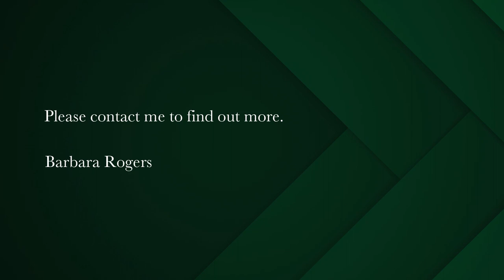3 bedroom house for sale in Bakoven | Pam Golding Properties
Fantastic desirable position in Bakoven!
This 3 bedroomed home is situated in a quiet cul-de-sac within walking distance to the lovely beaches in Bakoven.

It is either an ideal starter home for a young family with a sunny level garden on the easterly side for children to play in or can be redeveloped into your dream home.

Enjoy an easy lifestyle close to the water!

Beautiful sunsets and lovely mountain views will be with you forever.